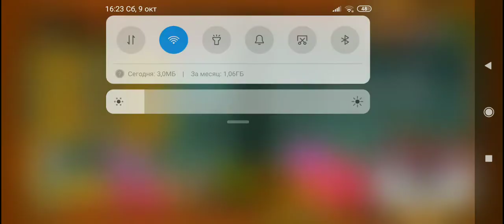Я прошëл Moon демонов